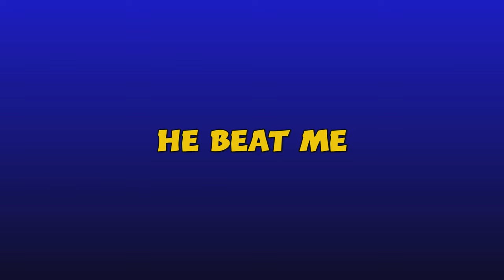The Last Of Us Part 2 | No Return - MODERATE Daily Run Challenge with Mark #2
Mark and I compete in an endurance race where the highest scorer wins!

We are both tasked with completing as much as the daily run as we can and to the best of our ability.